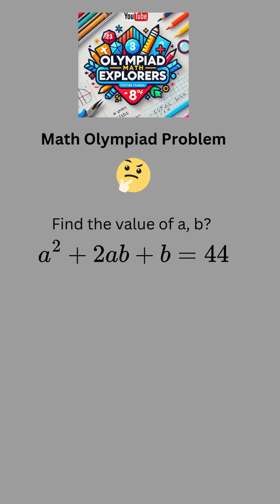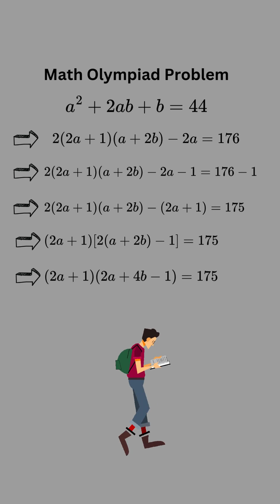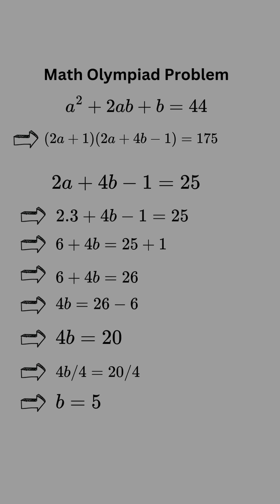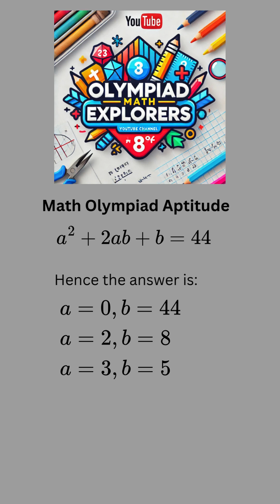Math Olympiad Problem || "Find the Values of a and b if a² + 2ab + b = 44 | Quick Math Solution!"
solvingexponentialequationsusing logarithms
solvingexponentialequationswithdifferent bases

"Welcome to this quick yet detailed math solution! In this video, we’ll dive into solving the equation a^2 + 2ab + b = 44and find the values of a and b. This type of algebraic problem is common in competitive exams, math contests, and Olympiads, where quick and accurate problem-solving is crucial.

Key Topics Covered:
    Breaking Down the Equation: We start by analyzing the given expression a^2 + 2ab + b = 44 and examining any useful algebraic identities that could simplify our solution.
    Applying Factorization: Discover how we can factorize the expression or manipulate it to make solving for a and b easier.
    Using Substitution Methods: Learn the benefits of substitution in equations with multiple variables, and see how it streamlines the problem-solving process.
    Verification of Solutions: We don’t just stop at finding values; we’ll substitute our answers back into the original equation to ensure their accuracy.

This video is perfect for students prepping for competitive math exams or anyone interested in brushing up on algebraic skills. Each step is explained clearly to ensure you follow the logic and process, making it easy to apply these techniques to other algebra problems.
Why This Video is Valuable:

    Step-by-Step Solution: Each part of the solution is broken down, making it easy to follow even if you’re new to algebra.
    Conceptual Clarity: This isn’t just about getting the answer; it’s about understanding the 'why' and 'how' behind each step.
    Practical Application: The methods shown here are useful for a range of algebra problems in academic and competitive settings.

"Challenge yourself with this quick math problem: Find the values of a and b if a^2 + 2ab + b = 44. In this video, we’ll break down the equation step-by-step, using factoring and substitution techniques to solve for a and b. This problem is a fantastic way to sharpen your algebra skills, especially for those preparing for competitive exams or math Olympiads.

Watch till the end for a quick solution and clear explanation of each step, and don’t forget to try it yourself!